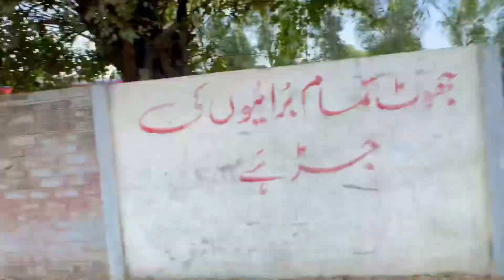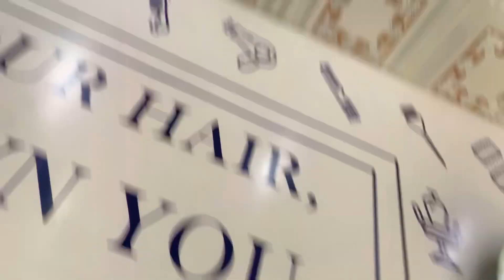Humaray ilaqay main bhi aisa Salon hai 😱